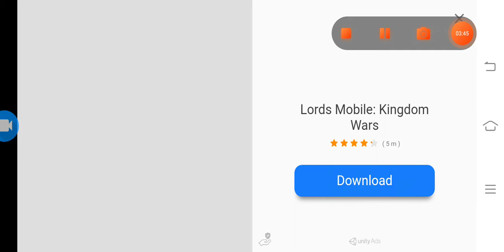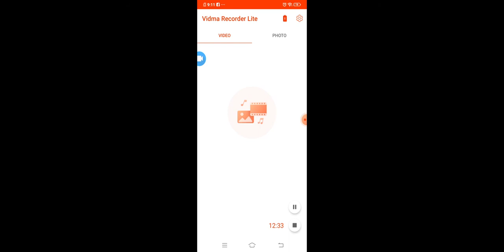I played among us I am also imposter gameplay with random players